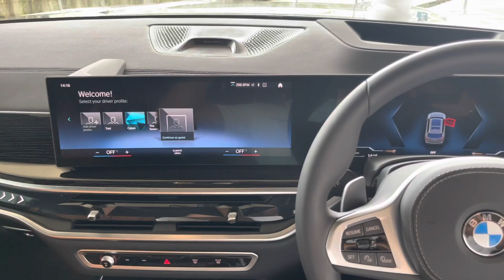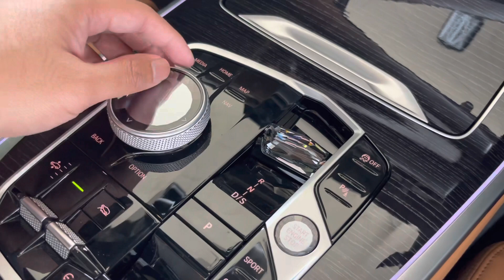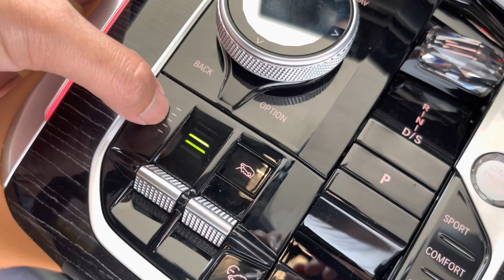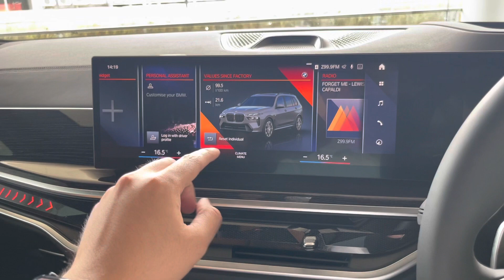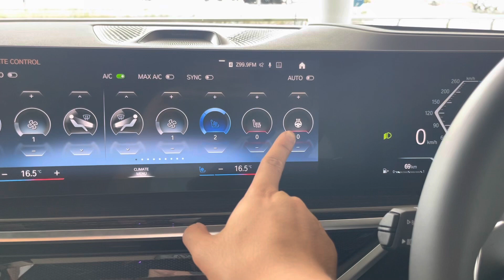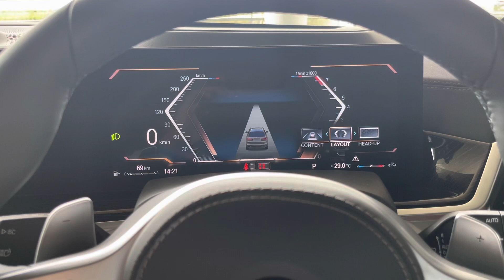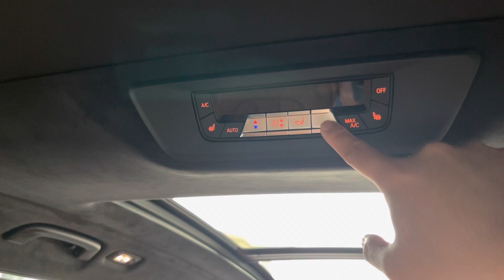BMW X7 2023 - Review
Yes, akhirnya BMW X7 hadir dengan varian LCI atau Facelift di tahun 2023.

Dan yang baru, X7 hadir dengan teknologi Mild Hybrid.

BMW X7 xDrive40i M Sport
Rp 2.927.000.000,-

On the road Jakarta